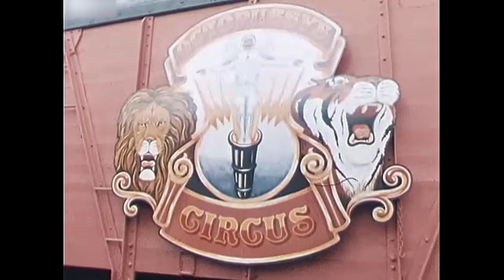James Bond "Octopussy" [Behind the Scenes] - Wansford, Peterborough (1982)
Wansford, Peterborough (1982) - James Bond "Octopussy" [Behind the Scenes]

Copyright: BBC

0:05 - Behind the Scenes (1)
1:16 - Interview with Kristina Wayborn
1:55 - Behind the Scenes (2)
2:46 - Interview with Roger Moore
3:56 - Behind the Scenes (3)